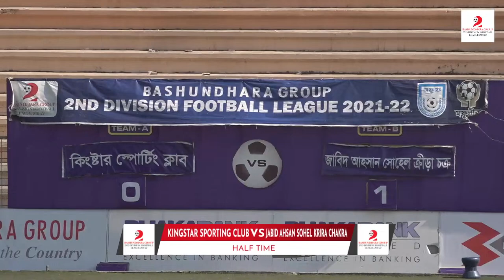LIVE | Kingstar SC vs Jabid Ahsan SKC | 2nd Division 2021-22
Bashundhara Group 2nd Division Football League 2021-22

Kingstar Sporting Club  vs  Jabid Ahsan Sohel Krira Chakra

* ANTI-PIRACY WARNING *
This content's Copyright is reserved for Bangladesh Football Federation (BFF). Legal action will be taken against those who violate the copyright of the following material presented!